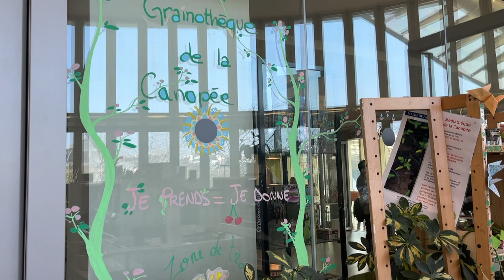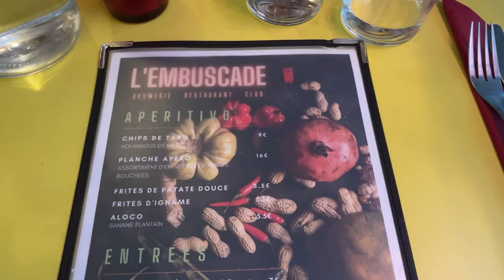WEEK-END CUEILLETTE & CUISINE SAUVAGE AVEC LE CHEMIN DE LA NATURE 🌱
On a passé un super week-end avec Le Chemin de la Nature à cueillir des plantes sauvages au bois de Vincennes et à les cuisiner le lendemain dans une très chouette cuisine !

🤓 Mon article "J’ai testé : me former à la cueillette de plantes sauvages avec Le Chemin de la Nature"

☀︎ Les adresses de cette vidéo :
📍Motors Coffee, 7 rue des Halles, 75001 Paris (avec les donuts vegan de Boneshaker).
📍Médiathèque de la Canopée La Fontaine, 10 Pass. de la Canopée, 75001 Paris
📍Land & Monkeys
📍L’Embuscade, 47 Rue Catherine de La Rochefoucauld, 75009 Paris (restau Afro Vegan)

💌 Pour me contacter : agence(at)sweetandsour.fr